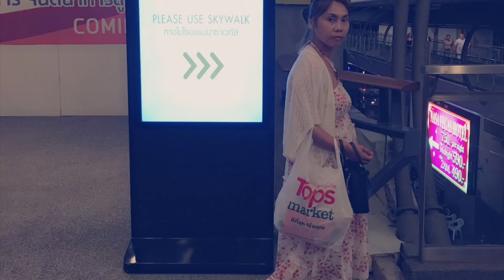Once upon a time in Thailand ✈️🍲🍷🏰🐘🦥